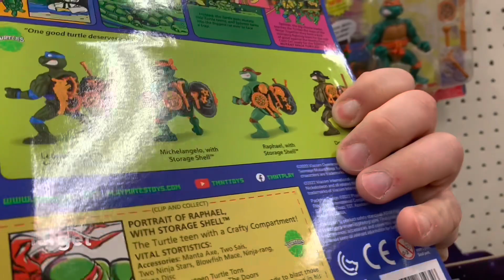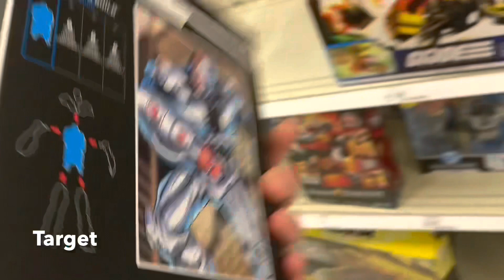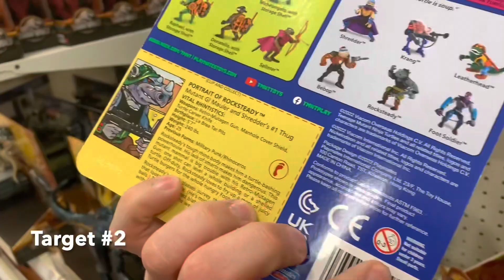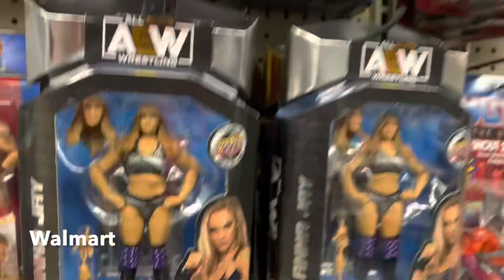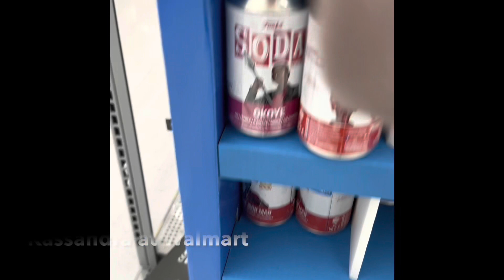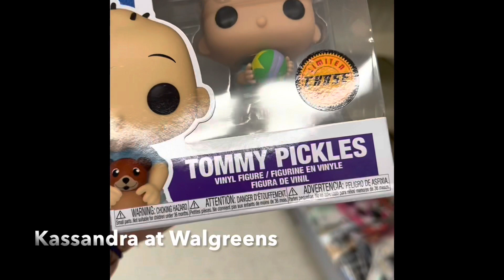Toy Hunt 171! Old Fashion Toy Hunt.